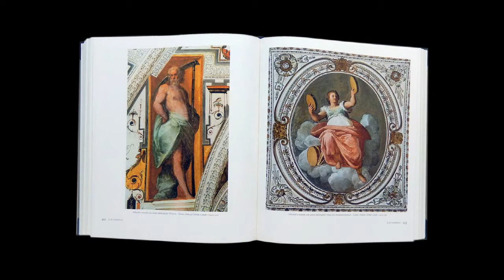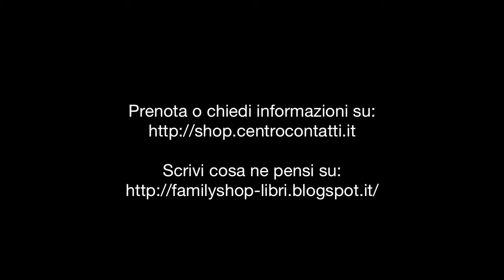I pittori bergamaschi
Collana in 16 volumi diretta da Gian Alberto Dell' Acqua
Ampio studio dei pittori, dai più illustri ai meno noti, o addirittura oscuri, nati a Bergamo o nel suo territorio.
In ciascun volume sono raccolte varie monografie suddivise in cinque parti (biografia,,documenti e registri, profilo storico-critico, bibliografia, catalogo ragionato delle opere illustrato in bianco e nero) arricchite da numerose tavole a colori.
Sono inoltre inclusi saggi sulla "presenza"artistica diretta o indiretta in territorio bergamasco di artisti "foresti" come il Tiepolo e il Lotto.
Per la consegna, vista l'importanza dell'opera, dobbiamo concordare le modalità e il costo.